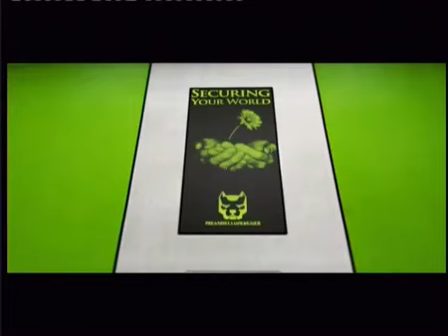Pyschadelicsnake mirrors edge 7 (Reupload)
All credits to Pyschadelicsnake! Just trying to preserve his legacy with all these videos. Credits to Jsmartee for sending me these through my email! Thanks!  -Raiden